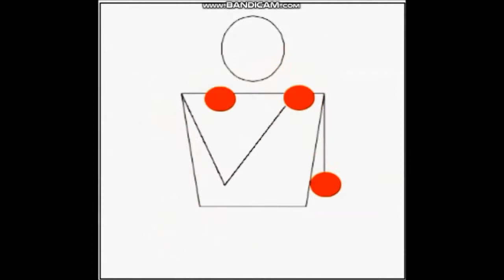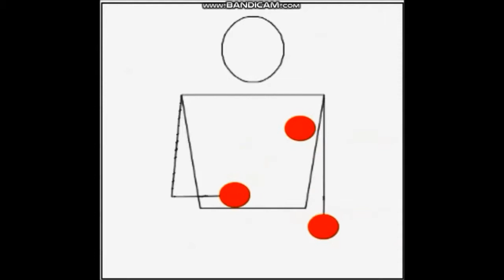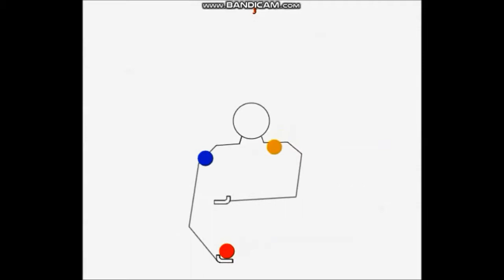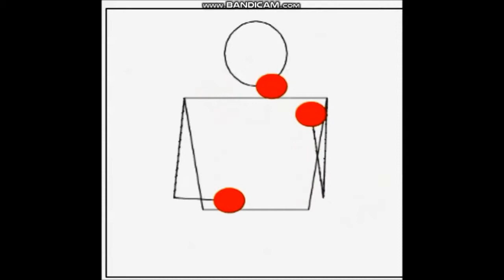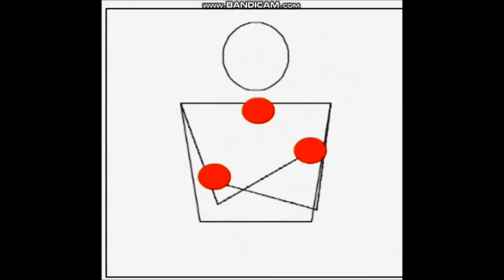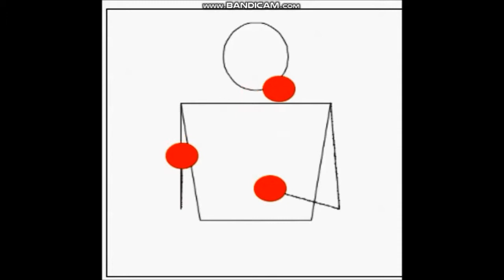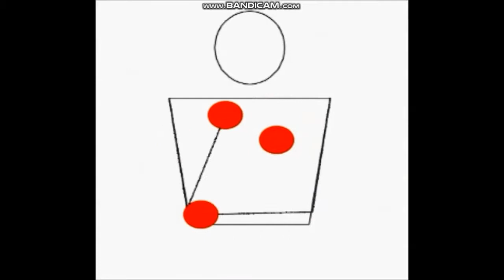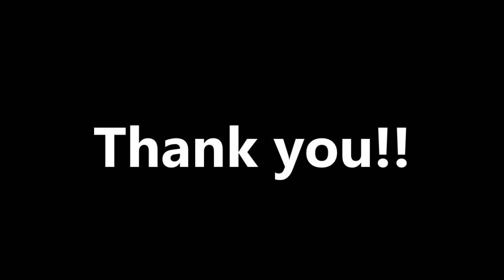3ボールジャグリング 練習用おすすめ技集動画 ジャグリング検定難易度順 英語表記、JuggleMaster映像、やり方解読用スロー再生付き その５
3ボールジャグリング　練習用おすすめ技集動画　ジャグリング検定難易度順　英語表記、JuggleMaster映像、やり方解読用スロー再生付き　その５(お手玉、大道芸)  by ジャグリングのしんちゃん  Xin the Juggler（  日本人大道芸人ジャグリングパフォーマー、ジャグラー  ）

ジャグリングのやり方。

動画その１で２０技、

動画その２で２０技、

動画その３で２０技、

動画その４で２０技

を紹介したので、

今回の動画の収録技は、つづきの、

81

エクスチェンジ / ペンデュラムドロップ

Exxchange / Pendulum Drop

難易度★★★☆☆

82

アルススライド

Al's Slide

難易度★★★☆☆

83

デイビッズジレンマ

David's Dilemma

難易度★★★☆☆

84

キングストンシャッフル

Kingston Shuffle

難易度★★★☆☆

85

フロズメス

Flo's Mess

難易度★★★☆☆

86

マッツメス

Matt's Mess

難易度★★★☆☆

87

フェイクメス

Fake Mess

難易度★★★☆☆

88

ミルズメス

Mills Mess

ジャグリング検定５級

難易度★★★☆☆

89

 オフザヘッド

Off the Head

ジャグリング検定４級

難易度★★★☆☆

90

難易度★★★☆☆

91

ノースルーミルズメス

No Through Mills Mess

難易度★★★☆☆

92

バークスバラージA / テイクアウト

Burke's Barrage A / Takeouts

難易度★★★☆☆

93

バークスバラージB

Burke's Barrage B

難易度★★★☆☆

94

ボックス / シーソー

Box / See Saw

難易度★★★☆☆

95

チョップ

Chop

ジャグリング検定３級

難易度★★★☆☆

96

 ウィーブ

Weave

難易度★★★☆☆

97

マンガムズマングル

Mangham's Mangle

難易度★★★☆☆

98

レルフスリベンジ

Relf's Revenge

難易度★★★☆☆

99

リバースファクトリー

Reverse Factory

難易度★★★☆☆

100

 ネックキャッチ

Neck Catch

難易度★★★☆☆

でした。

関連動画